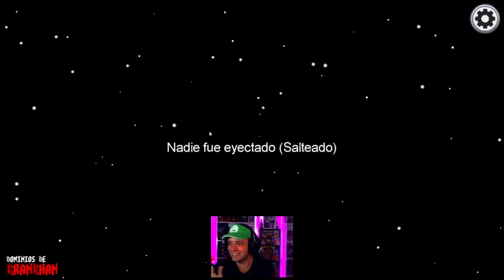[ AMONG US ] LJ y GranKhan, la pareja impostora imposible... ¿O no? | Doble Gameplay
AMONG US | PC (Steam) & Smartphones
Estudio: InnerSloth | 2018

Aquí os traigo nuestras mejores partidas y trolleos en Among Us.

Y no dejes de visitar y mis podcast
@TalCoPodcast (temática general y vídeojuegos)

Gracias por pasar el rato con nosotros.